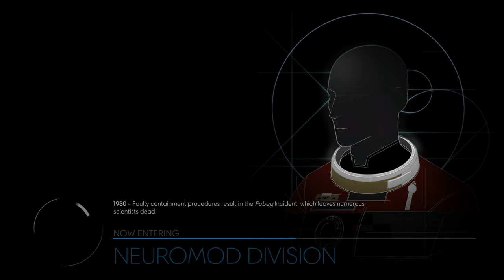Prey: Wrench/Charges Playthrough (Hard/No Damage)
It's not a strict wrench only playthrough, but I hope you like it! Rules:

Main Weapon: Wrench
Charges/Transmitters allowed
Neuromods allowed
Gloo Gun allowed
No security weapons (on Typhons)
No stunning or incapacitating (of Typhons)
Hard difficulty
No Damage

Chapters:

0:00 First Day on the Job
9:02 Get to Morgan's Office
19:20 Hardware Labs
33:44 Psychotronics
41:00 G.U.T.S.
46:23 Arboretum
55:34 Crew Quaters
1:07:17 Deep Storage
1:17:51 Cargo Bay
1:27:17 Life Support
1:31:23 Power Plant
1:43:27 Side Quests I/Shuttle Bay
1:51:34 Side Quests II/Crew Quaters
1:58:32 Coral
2:07:17 Dahl
2:17:07 Saving Alex
2:21:11 A Mind without Limits